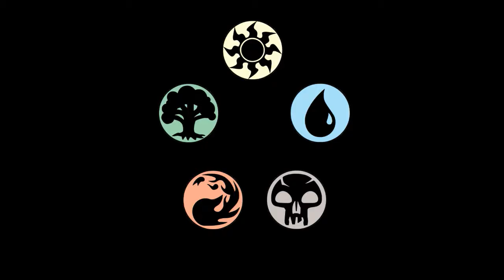Trying Limited Edition Double Chocolate M&M’s and chatting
contact/ help us